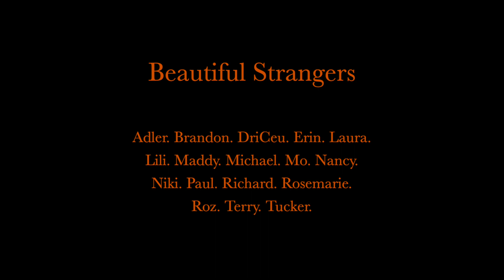Beautiful Strangers Twenty-Seven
I ventured out into New York City's parks, streets and transit system to connect with my fellow city dwellers and thus began an emotional journey of capturing portraits of total strangers in 30-second videos. It wasn’t just my little sign that said “May I Take Your Picture?” It was that tender vulnerability inside me looking to communicate. And in return, I was gifted with beauty and tenderness of hundreds of strangers. I have witnessed the beauty and power of human connection. Shy, nervous or confident, one universal quality permeates every clip of faces: tenderness.

Terry Waldo Gotham City Band